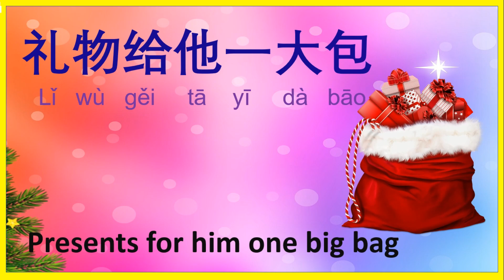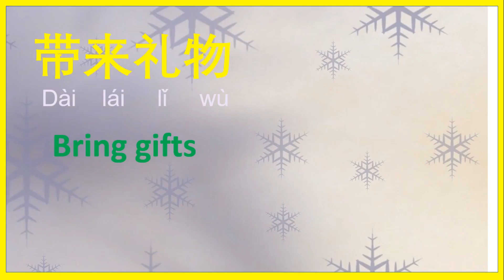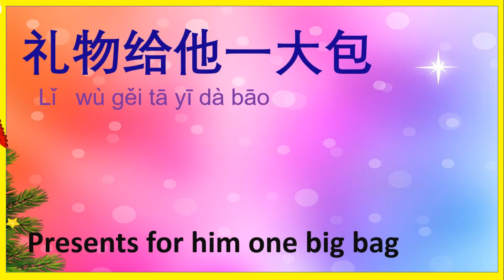Santa Claus is coming to town in Chinese with lyrics (圣诞老人进城)| Learn Chinese with Caroline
Santa Claus is coming to town in Chinese with  lyrics (圣诞老人进城))! Lets learn Chinese through this Christmas songs with Caroline

圣诞老人进城 Santa Claus is coming to town
嘿小朋友，你不要怕 Hēi xiǎopéngyou, nǐ búyào pà Hey, kid, you don't be afraid
圣诞老人进城了 Shèng dàn lǎo rén jìn chéng le Santa Claus is coming to town
带来礼物，带来欢笑 Dài lái lǐ wù, dài lái huān xiào bring presents, bring laughters

赠送给你小朋友 Zèng sòng gěi nǐ, xiǎo péng you Gifts for you kids
爱学习乖宝宝 Ài xué xí guāi bǎo bǎo Love to learn good baby
礼物给他一大包 Lǐ wù gěi tā yī dà bāo Presents for him one big bag

You may like my other videos learn Chinese through song